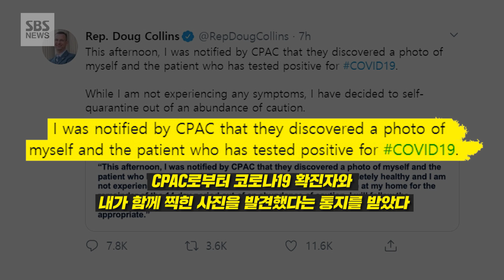확진자 접촉한 사람과 악수한 트럼프…"진단 검사 받았냐" 질문 세례에 반응은? (현장영상) / SBS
미국 도널드 트럼프 대통령이 코로나19 확진자와 접촉한 사람을 만난 사실이 알려지면서 백악관이 발칵 뒤집어졌는데요. "코로나19 진단검사를 받았냐"는 기자들의 질문 세례에 트럼프 대통령은 어떻게 대답했을까요?
현지 시간으로 지난 9일 트럼프 대통령은 코로나19 태스크포스 기자회견에서 코로나19에 따른 경제 충격을 완화하기 위한 방안들을 발표했습니다. 그가 회견장을 떠나려는 순간, "코로나19 진단검사를 받았느냐"는 기자들의 질문이 잇따랐습니다.
질문이 쏟아지자, 트럼프 대통령은 아무런 답도 하지 않은 채 뒤도 돌아보지 않고 자리를 떠나버렸습니다.